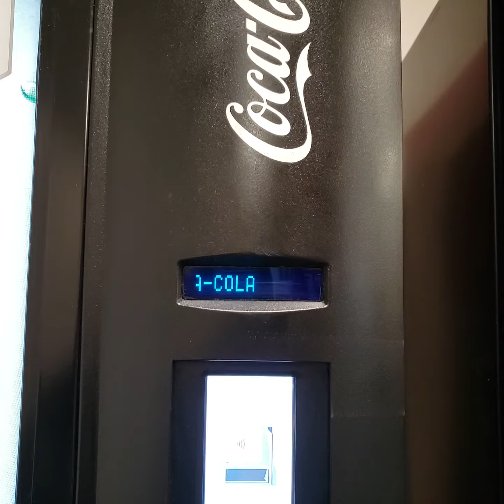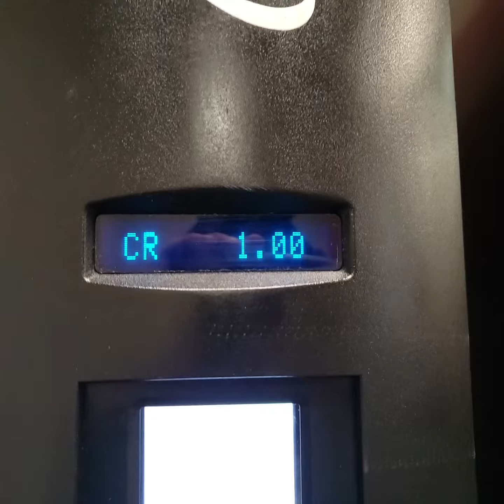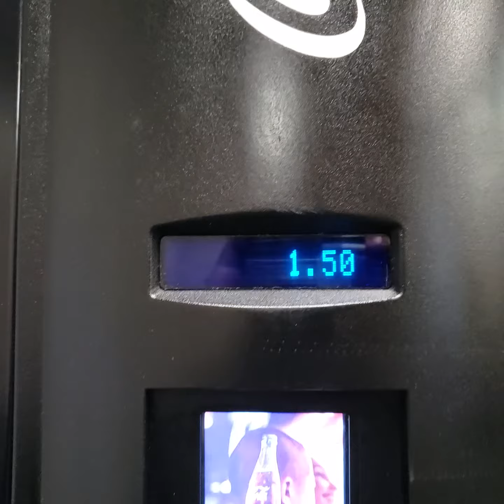Coca-Cola Vending Machine Dixie Narco BevMax DN5800 at Field Engineering Center Kitchen Room